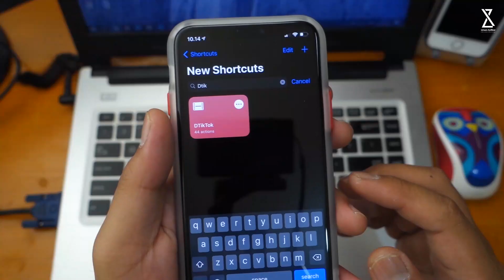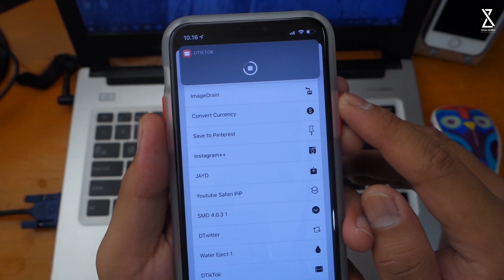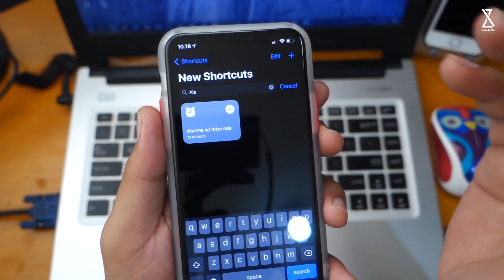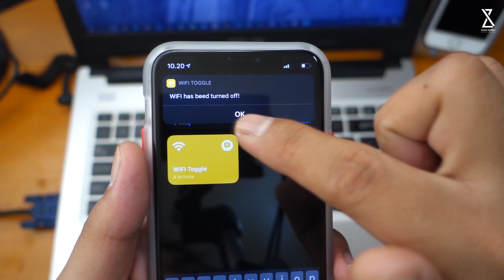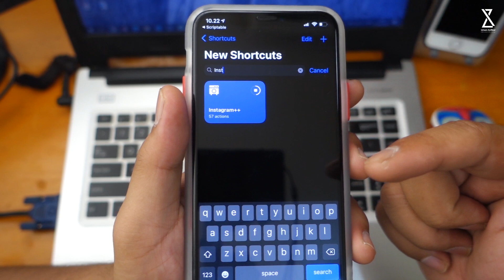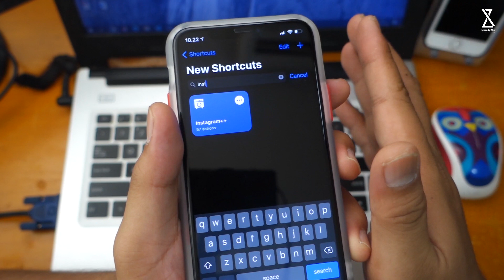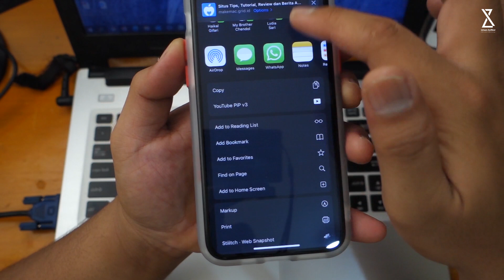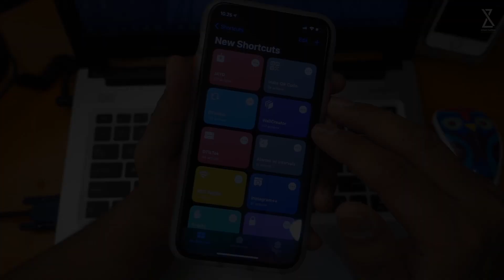Shortcuts atau Pintasan iPhone yang Berguna dan Support iOS 14 | Part 2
Di video kali ini gue akan membahas Shortcuts atau Pintasan iPhone yang Berguna dan Support iOS 14 Part 2 setelah kemarin gue publish yang video Part 1 nya, sekarang video yang Part 2 nya yaa hehehe..
So.. Enjoy for watching guys..